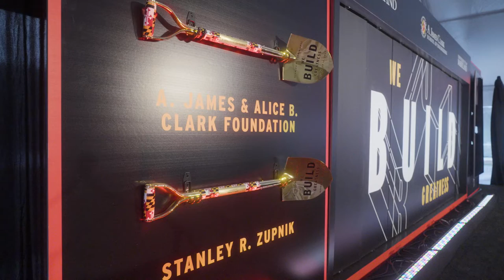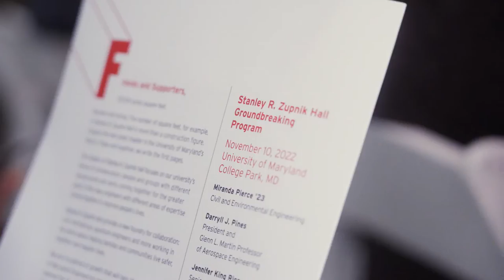Celebrating the Future: Stanley R. Zupnik Hall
On Thursday, November 10, 2022, the University of Maryland ceremonially broke ground on Stanley R. Zupnik Hall, coming soon to the A. James Clark School of Engineering. This state-of-the-art facility will be a hub for innovation and collaboration between disciplines within the Clark School, including the Department of Civil and Environmental Engineering, Department of Mechanical Engineering, and Quantum Technology Center, and identity-based student organizations such as the Society of Hispanic Professional Engineers, the Society of Women Engineers and the Black Engineers Society.

Named in honor of proud UMD alum Stanley R. Zupnik ‘59, this state-of-the-art facility will bring together great minds to solve some of the world’s most pressing issues and translate their solutions to impact society for the public good.